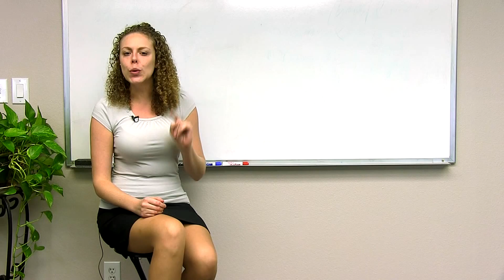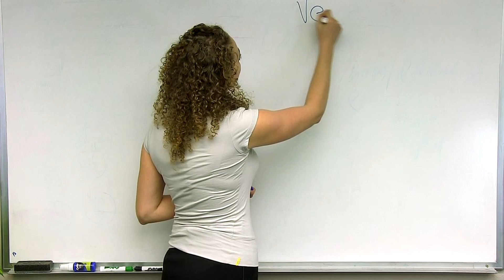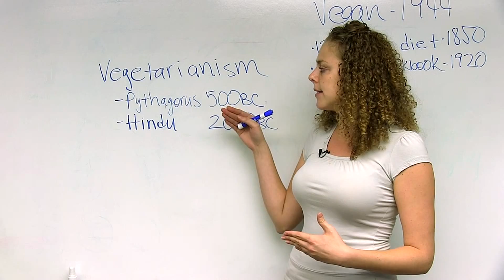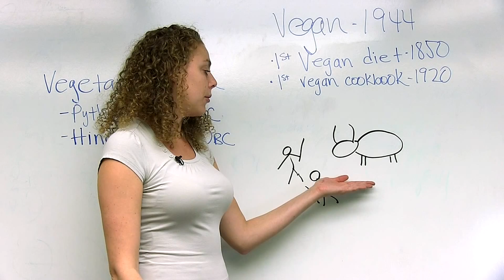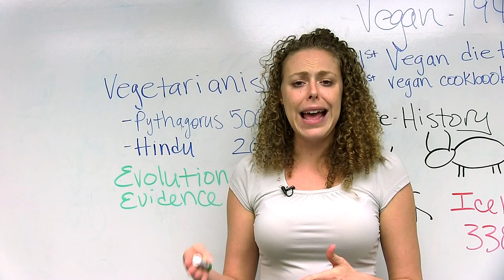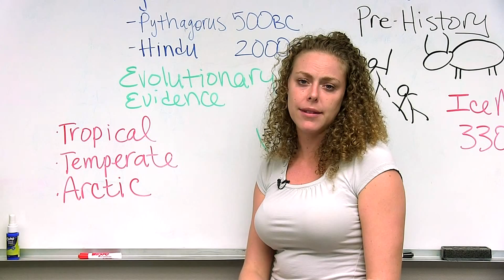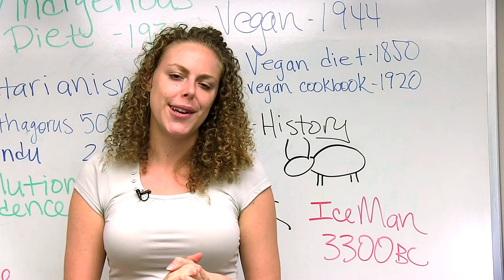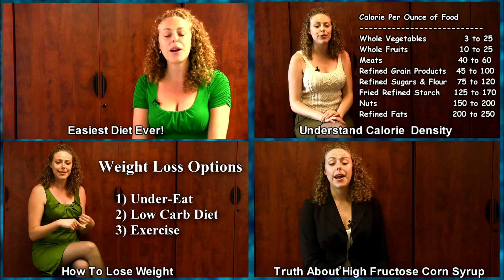Is Man An Herbivore? History of Veganism & Vegetarianism; Prehistoric & Evolution Nutrition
Is biologically suppose to be an herbivorous, carnivorous or omnivorous?  Was man evolutionally ever an herbivore or has he always been an omnivore? When was the first Vegan diet created?

Man herbivore history veganism vegetarianism vegan vegetarian prehistoric evolution ape monkey nutrition Psychetruth omnivore carnivore Corrina "corrina rachel" diet truth